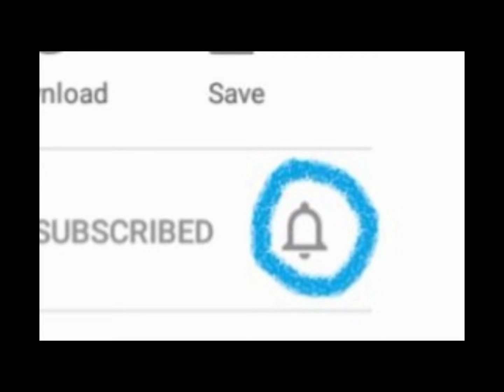Sweet Coconut milk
Music courtesy